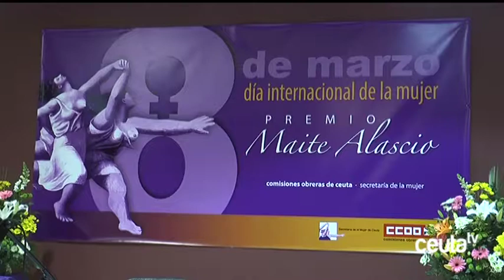El ‘Maite Alascio 2018’ recogerá candidaturas hasta el 23 de febrero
Comisiones Obreras abrirá este jueves el plazo para presentar candidaturas a la duodécima edición del premio ‘Maite Alascio’, el cual está destinado a reconocer los meritos de toda persona ceutí que haya desempeñado una labor destacada en la promoción de la mujer en la sociedad ceutí. Las candidaturas, acompañadas de un currículum vitae de la persona propuesta, pueden ser presentadas hasta el próximo 23 de febrero en la sede de CCOO de Ceuta.